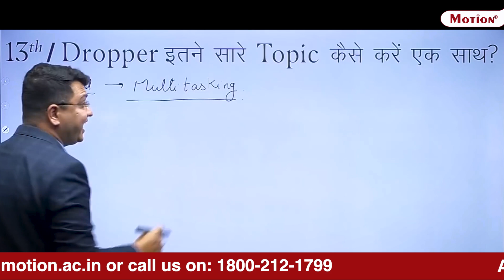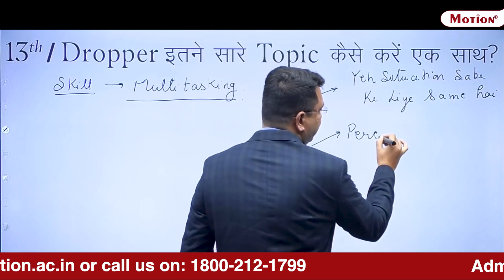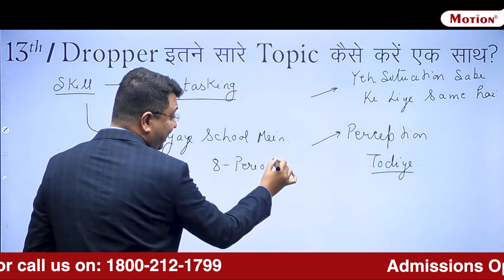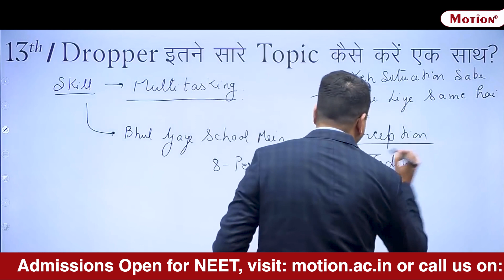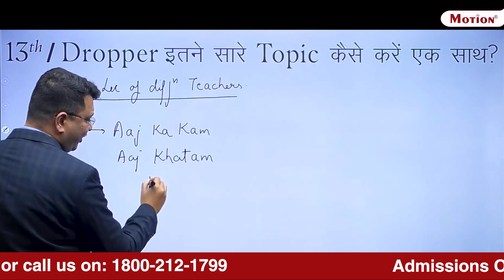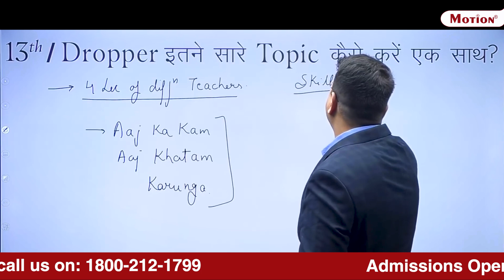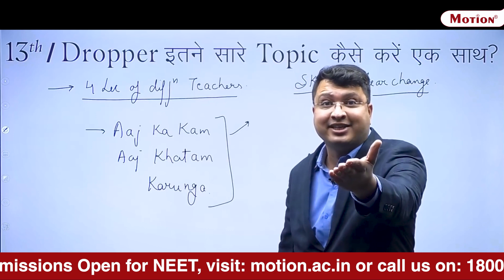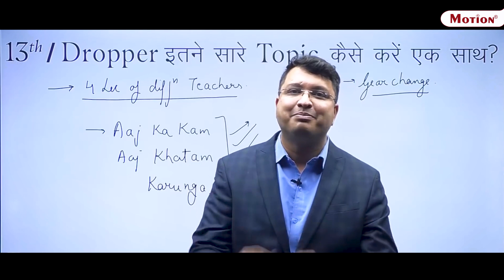इतने सारे Topic एक साथ पढ़ने में डर लगता हैं 😱😰 Tips by NV sir💪🏻🔥🔥 | Motion NEET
Admission Open For NEET 2024 (Achiever/Leader Batch) starts from 12th July

Nurture Batch (10th to 11th moving Students) starts from: 12th July 2023

Droppers should take advantage of the fact that they have a better understanding of their strengths and weaknesses than most aspirants. In order to crack highly competitive examinations like NEET, you have to be highly passionate about your goals throughout your preparation.

Here is an amazing strategy tips by our favourite Physics Guru - Nitin Vijay (NV Sir) which will surely help you in completing your syllabus on time.